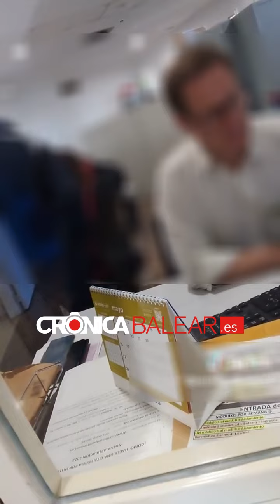Un hombre quiere ingresar voluntariamente en la cárcel de Palma por no poder pagar el alquiler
Un hombre se ha grabado queriendo ingresar voluntariamente en la cárcel de Palma por no poder pagar el alquiler ni la comida...